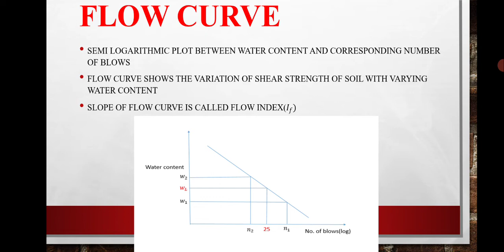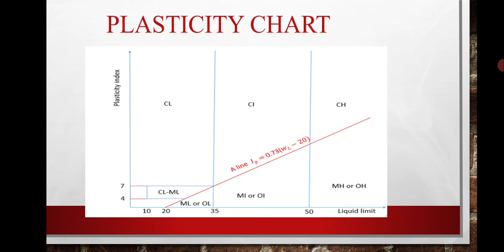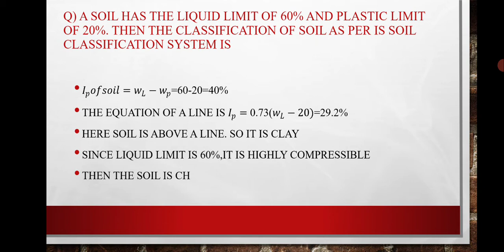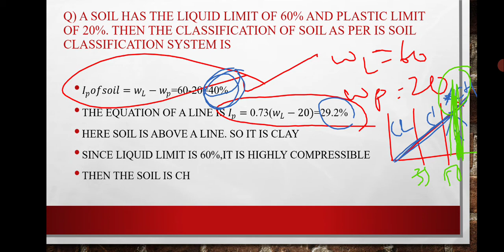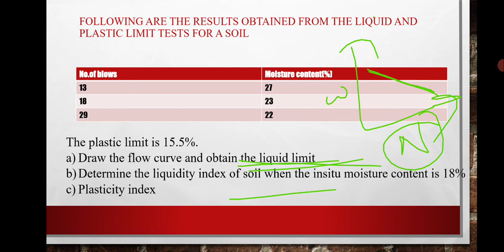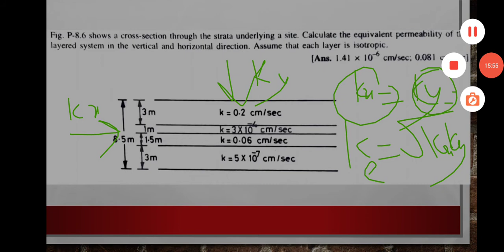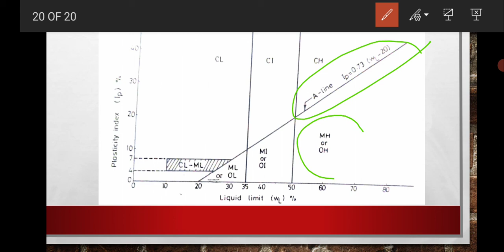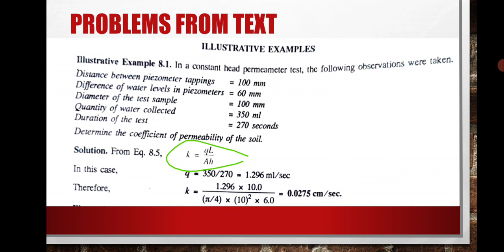GEOTECHNICAL ENGINEERING || NUMERICAL PROBLEMS || PART-2